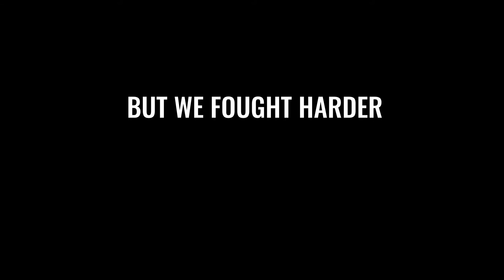Formula Drift Atlanta with Ryan Litteral and KoruWorks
Formula Drift Atlanta was a tough round for us but we came out alive! Ryan Litteral is a total ripper!

Thank You to all our partners that helped along the way;

ORGNX ELiquids
VapeStreet.com
ENEOS Racing Oil
NRG Innovations
Nexen Tires
Haltech ECUs
Konig Wheels
Fortune Auto Suspension
Clutch Masters
AFR Heads
Tuned By Forrest
GridLife
Factory 83
Voodoo Ride